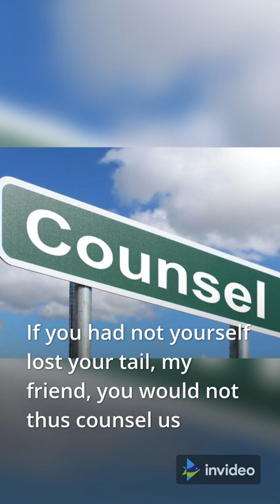The Fox Who Had Lost His Tail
The classic tale of The Fox Who Had Lost His Tail